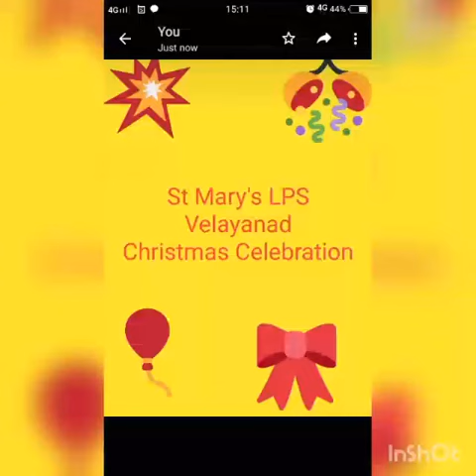Christmas Celebration by standard ll B